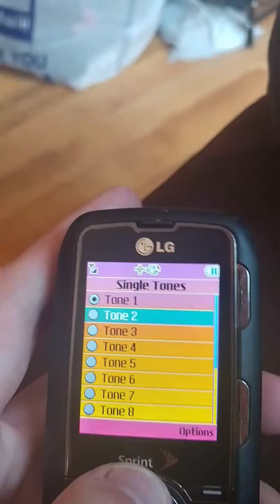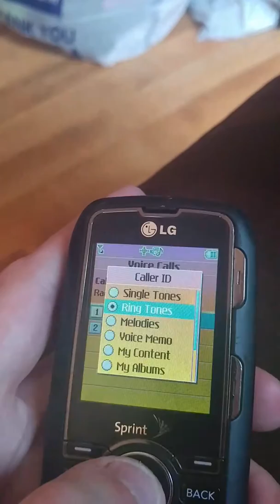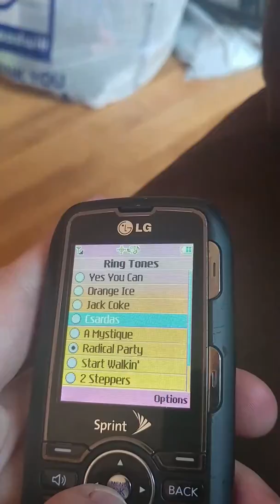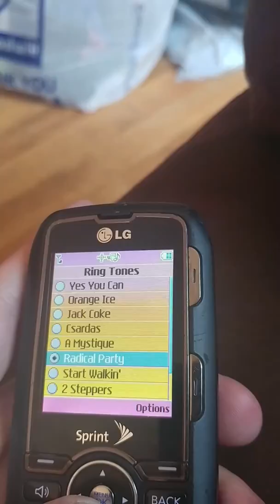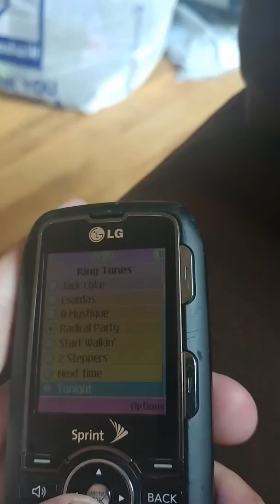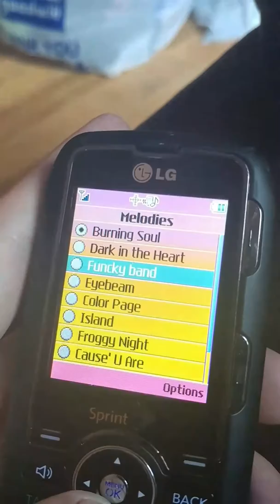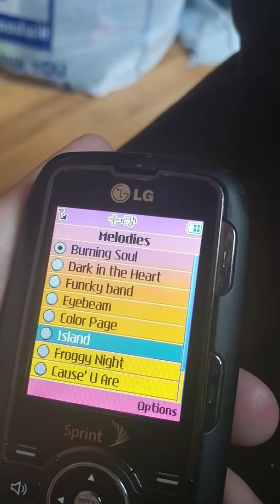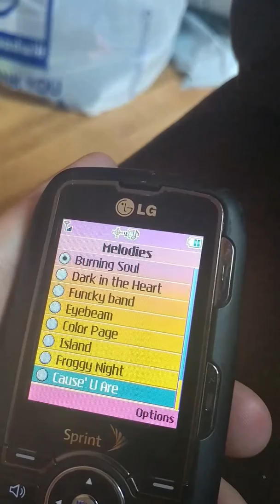LG Rumor ringtones PT2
I realized the last video I uploaded of the white rumor I did not put ALL of the sounds that the device has. As a result we have this video. Preloaded ringtones, midis, and alert tones on an LG Rumor in Black and Blue from Sprint.